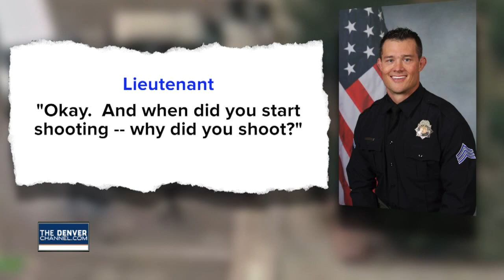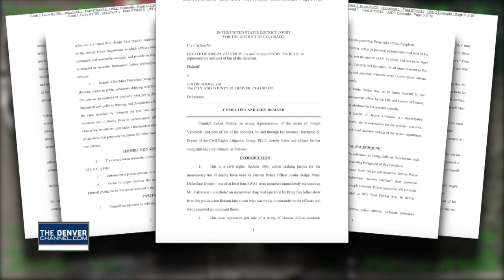Video: Denver Police named in excessive force lawsuit over deadly shooting